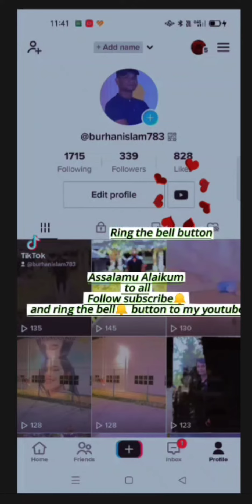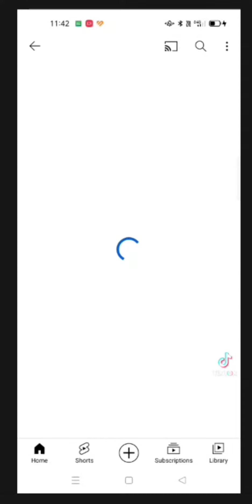আমি জানি আপনাদের যদি চান তাহলে আমাকে অনেক বড় করে দেখতে আমি চাই আপনারা হেল্প করবেন আমাকে